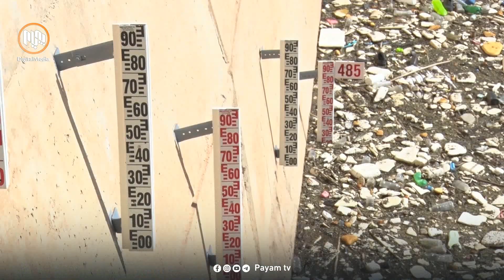چاوەڕێ دەكرێت هەفتەی داهاتوو بەنداوى دەربەندیخان هاوشێوەی ساڵی 2019 سەرڕێژ بكات